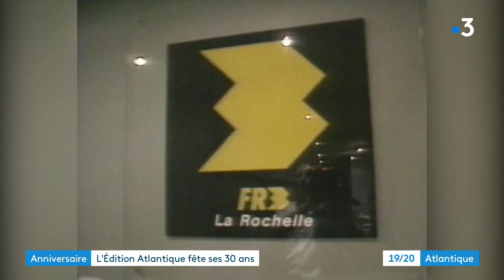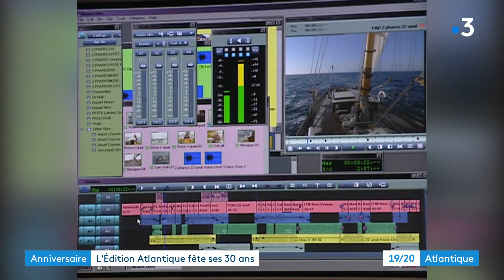La Rochelle : l'édition atlantique de France 3 a fêté ses 30 ans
L'édition atlantique de France 3 a été diffusée pour la première fois le 21 décembre 1991.